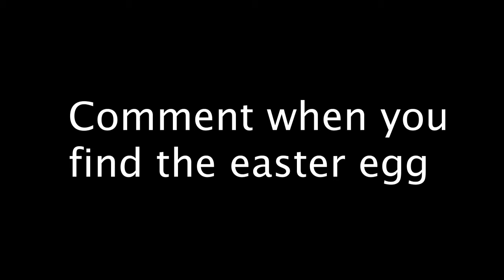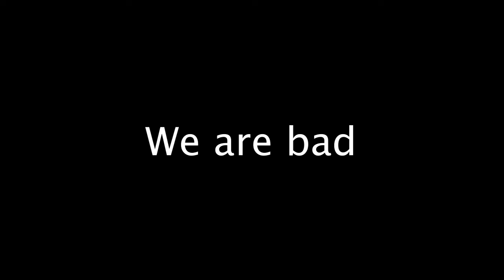I Got The Infinity Blade.. I Tried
I got the infinity blade and did very bad with it...